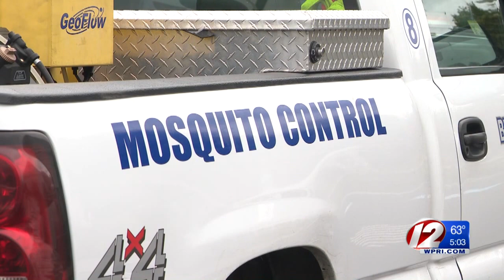Despite falling temperatures, mosquito-borne virus threat remains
Fall is fast approaching and while it’s starting to feel that way outside, it doesn’t mean the risk of mosquito-borne illnesses is over.